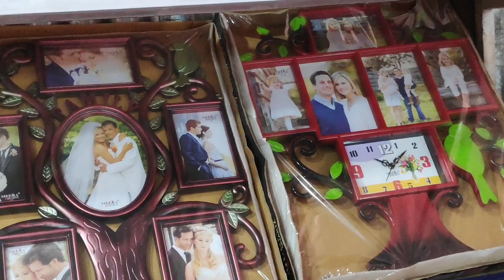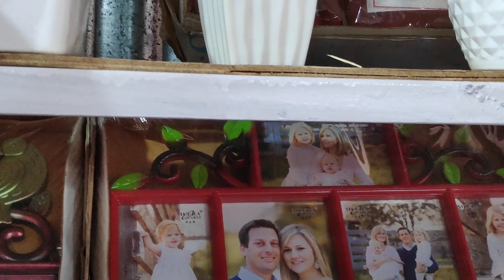China bazar latest shopping tour for kitchen items & home /china bazar Christmas sale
China bazar latest shopping tour for kitchen items & home with affordable prices/china bazar offers

kitchenproductsoffers Hi friends, Today i am sharing the new collection of winter in chinabazar ,.chaina bazar is the supermarket that offer customers a wide range of basic home and personal products under one roof. Each chainabazar store stocks home utility products - including food, toiletries, beauty kitchencookwares, products, garments, kitchenware, bed jackets and bath linen, home appliances and more - available at competitive prices that customers appreciate.

Dmart Latest Offers on Grocery & Kitchen Products very cheap price